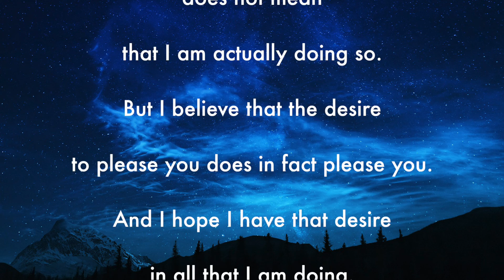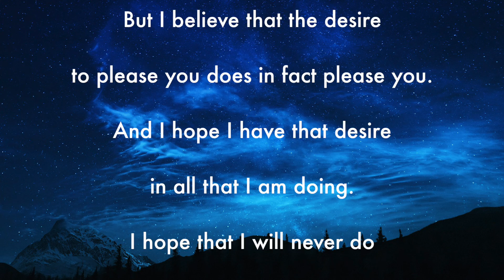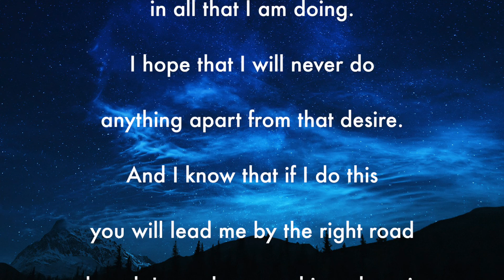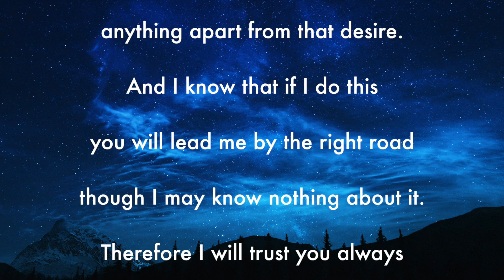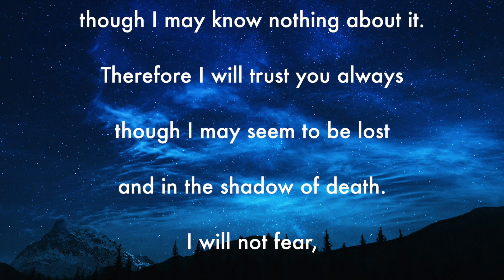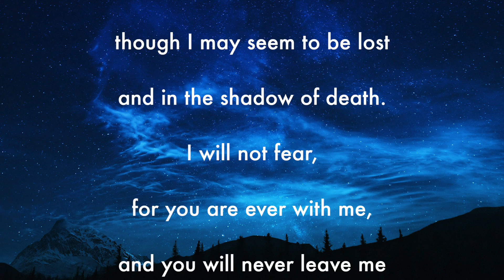Prayer for Guidance from God - Pray With Us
During those difficult times in life where you feel lost, here is a beautiful prayer requesting our Lord to bless us with guidance and direction.

Prayer for Guidance
MY LORD GOD, I have no idea where I am going. I do not see the road ahead of me. I cannot know for certain where it will end. Nor do I really know myself, and the fact that I think that I am following your will does not mean that I am actually doing so. But I believe that the desire to please you does in fact please you. And I hope I have that desire in all that I am doing. I hope that I will never do anything apart from that desire. And I know that if I do this you will lead me by the right road though I may know nothing about it. Therefore I will trust you always though I may seem to be lost and in the shadow of death. I will not fear, for you are ever with me, and you will never leave me to face my perils alone.
Amen.
—Thomas Merton